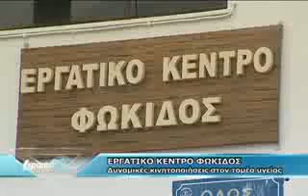ΕΡΓΑΤΙΚΟ ΚΕΝΤΡΟ ΦΩΚΙΔΑΣ - ΔΥΝΑΜΙΚΕΣ ΚΙΝΗΤΟΠΟΙΗΣΕΙΣ